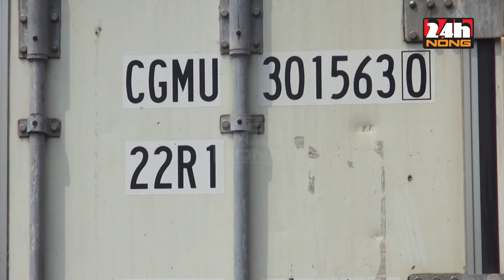PHÁT HIỆN CONTAINER LÁ KHÁT VẬN CHUYỂN QUA ĐƯỜNG BIỂN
Kết quả giám định, xác định đây là lá Khát được khai báo là chè và cà phê khi tàu nhập cảnh. Lô hàng đi từ Kenya (Châu Phi) về cảng Hải Phòng, đứng tên người nhận là một công ty tại Việt Nam có hoạt động tạm nhập tái xuất.